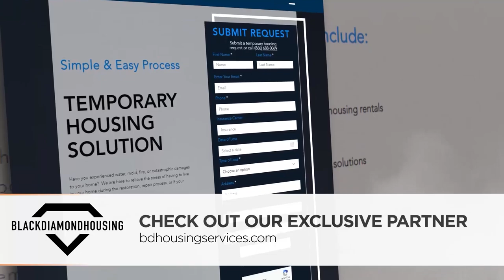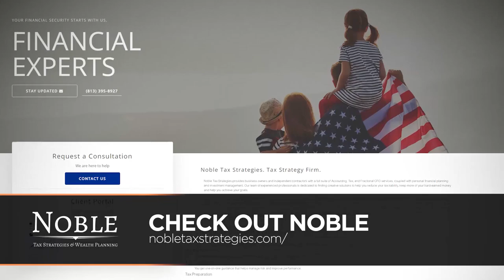How Can Public Adjusters Receive Referrals - Matt Danskin - Claims Game Podcast 055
Hard sales, soft selling, door knocking, cold calling, etc., are valuable selling tactics for public adjusters.

However, today, you will learn about one I can almost guarantee you haven’t yet thought of or heard of!

Today I am here with Matt Danskin, the owner of Restoration Referral System, and the creator of a unique selling tactic for contractors and public adjusters.

Matt Danskin has a sales training program in which he teaches:

👉 How contractors and public adjusters can receive referrals from insurance agents.

👉 How to network and sell your services better.

👉 And how to find carriers worth all that hassle.

I know I am not alone when I say insurance agents are among the last people I would expect referrals from.

But, Matt’s system has worked for him and is working for many contractors he trained.

There might be many public adjusters like you and me who can learn from Matt and his selling techniques.

This guy installed his first roof when he was 14, went on to study business administration, and worked in various sales positions.

If nothing else, he knows his way around construction and sales.

So let’s see where he can help public adjusters improve their selling game!

Here are all of the tools, gear, and software I use to run my public adjuster business and this training channel.